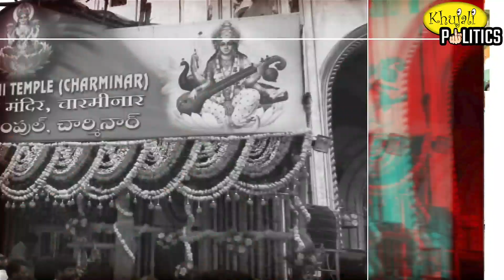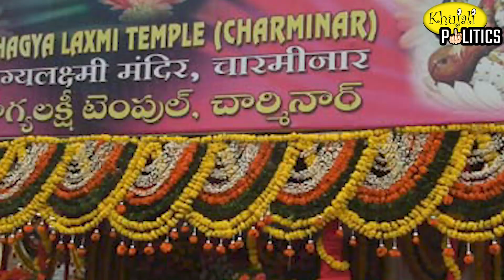'भारत जोड़ो यात्रा' का वो सच जो आपको कोई नहीं बताएगा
'भारत जोड़ो यात्रा' का वो सच
जो आपको कोई नहीं बताएगा